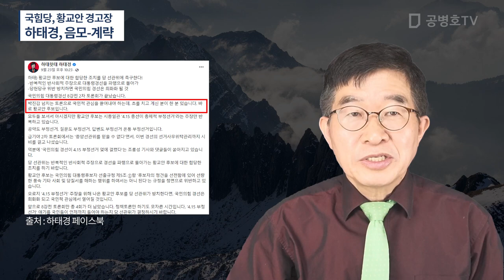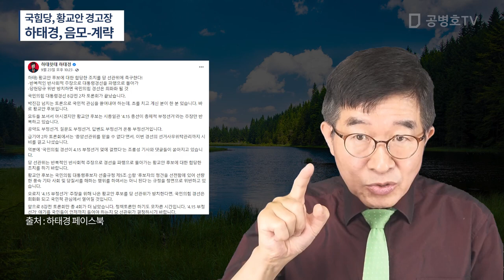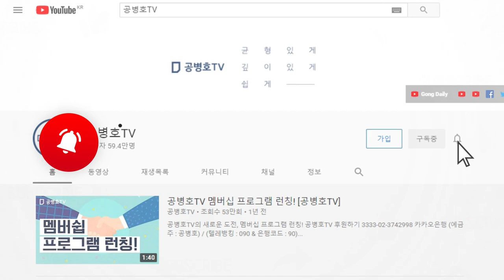국힘당, 황교안 경고장 / 하태경, 음모-계략 / 4강 진출을 위한 중앙선관위를 향한 열렬한 구애 / 후보가운데 유일하게 황교안 후보에게 경고할 것 당에 요청 [공병호TV]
Bitcoin : 3MTW849AkP2ftLeSK2teZHMmzLu7Z83s9U